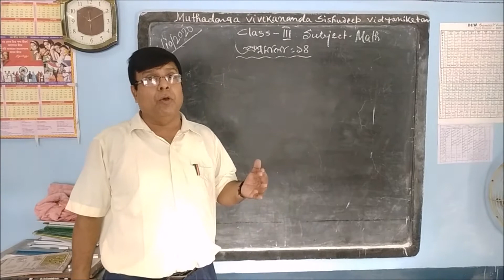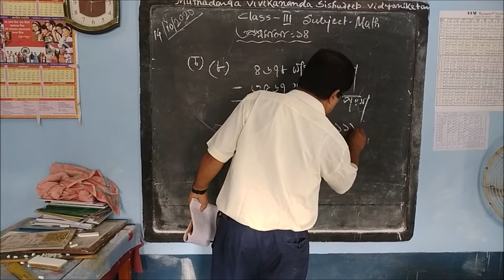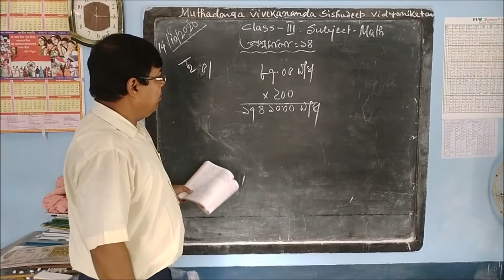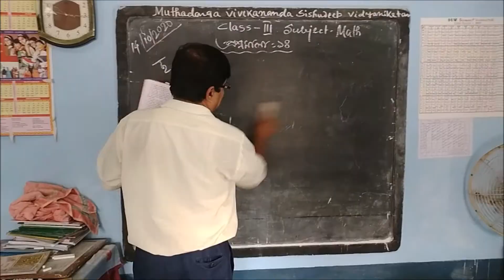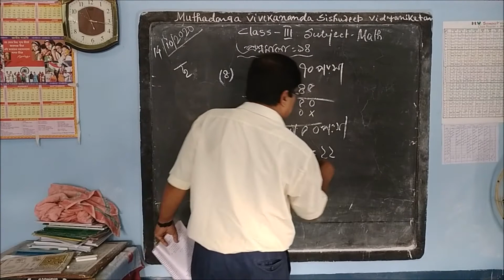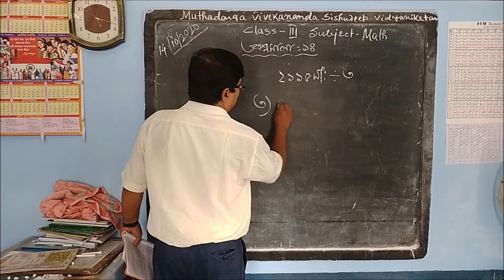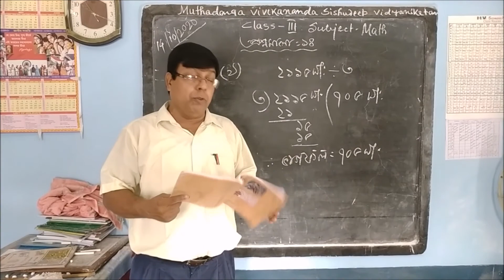Class III Math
Muthadanga_Vivekananda_Sishudeep_Vidyaniketan_online_class_lockdown_study_Class_III_Math